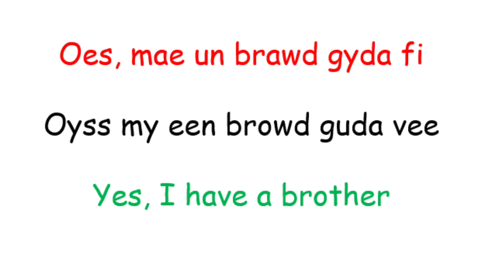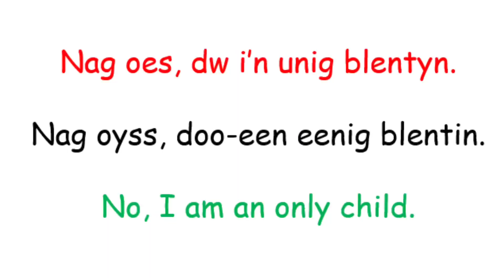Oes brawd neu chwaer gyda ti